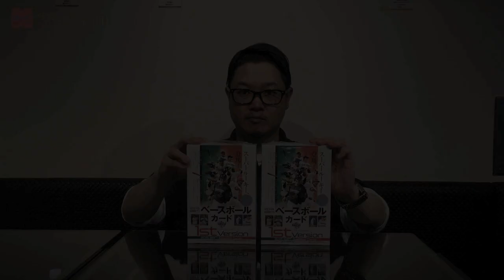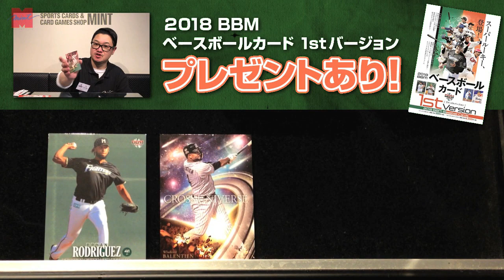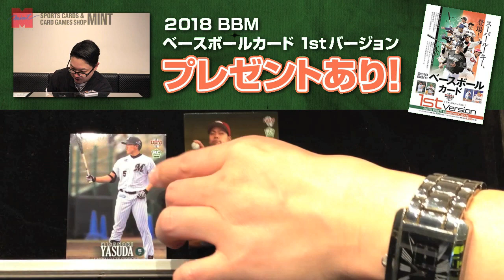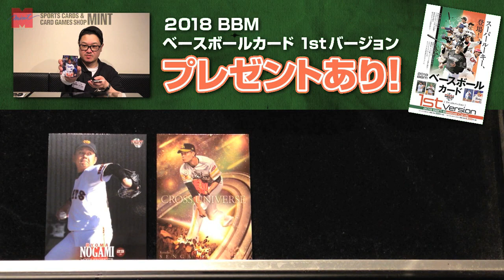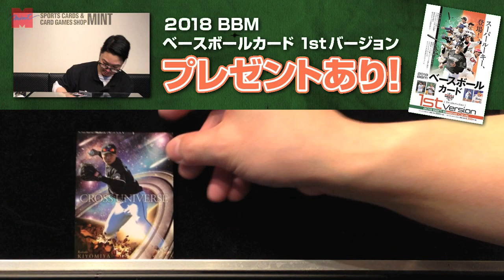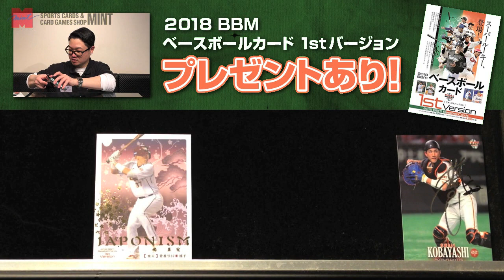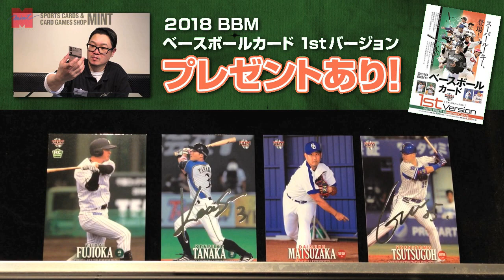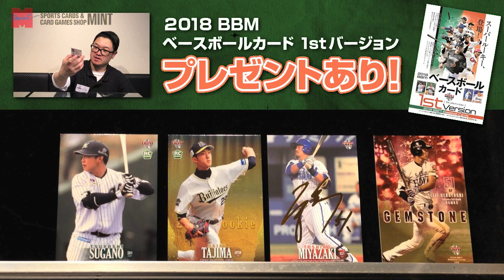プレゼント企画あり！2018BBM1STバージョン開封動画！プロ野球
毎年恒例アイテム！
2018年BBM 1STバージョン！
今年も充実の内容！

2名様に1STバージョン×5PACKをプレゼント！当選者のお客様には当店からダイレクトメールをお送り致します！